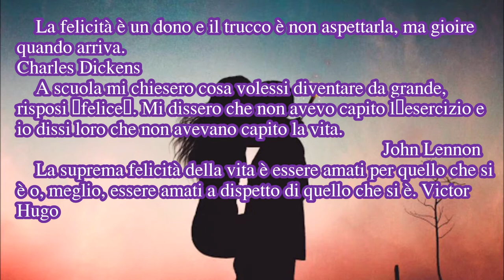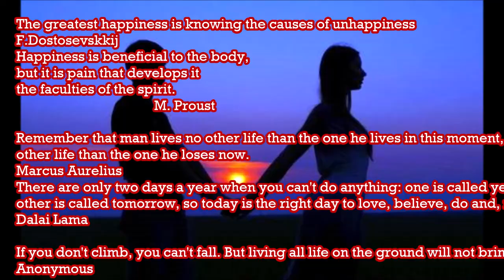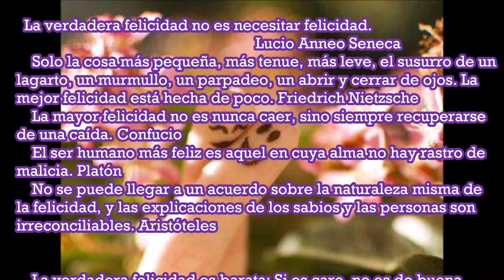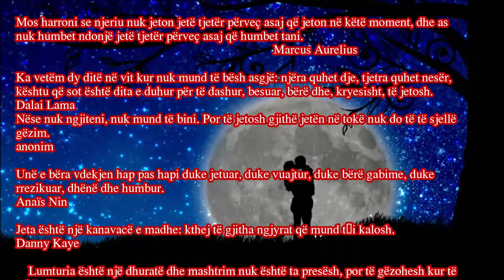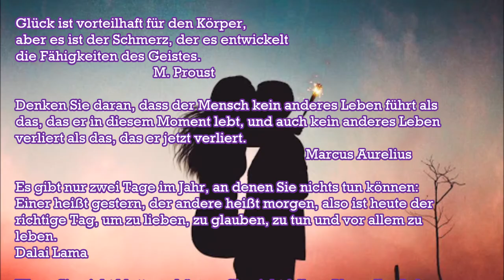AFORISMI SULLA FELICITA’ VIDEO NUMERO TRE.ITAL.ING,SPA,ALB,FRA,TED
AFORISMI SULLA FELICITA’ VIDEO NUMERO TRE
Italiano,Inglese.Spagnolo,Albanese,Francese,Tedesco

È felice quell’uomo che non conosce che non conosce altro
 bene più grande di quello che lui stesso
è in grado di procurarsi.
                                             Seneca

I fortunati prendono dunque per un gladiatore che debba morire
Con grazia sotto i loro occhi
j.w.goethe
La felicità è materiale riposa sempre sulle cifre,
Aristotile

La più grande felicità è conoscere le cause dell’infelicità
F.Dostosevskkij
La felicità è benefica al corpo,
ma è il dolore quello che lo sviluppa
le facoltà dello spirito.
                                       M. Proust

Ricordati che l’uomo non vive altra vita che quella che vive in questo momento, né perde altra vita che quella che perde adesso.
                                                                                  Marco Aurelio

Ci sono solo due giorni all’anno in cui non puoi fare niente: uno si chiama ieri, l’altro si chiama domani, perciò oggi è il giorno giusto per amare, credere, fare e, principalmente, vivere.
Dalai Lama

Se non ti arrampichi, non puoi cadere. Ma vivere tutta la vita sul terreno non ti darà gioia.
Anonimo

Ho fatto indietreggiare la morte a furia di vivere, soffrire, sbagliare, rischiare, dare e perdere.
Anaïs Nin

La vita è un’enorme tela: rovescia su di essa tutti i colori che puoi.
Danny Kaye

    La felicità è un dono e il trucco è non aspettarla, ma gioire quando arriva.
                                                                                                             Charles Dickens
    A scuola mi chiesero cosa volessi diventare da grande, risposi “felice”. Mi dissero che non avevo capito l’esercizio e io dissi loro che non avevano capito la vita.
                                                                              John Lennon
    La suprema felicità della vita è essere amati per quello che si è o, meglio, essere amati a dispetto di quello che si è. Victor Hugo
    I tre grandi elementi essenziali alla felicità in questa vita sono qualcosa da fare, qualcosa da amare, e qualcosa da sperare. Joseph Addison
    Cercare la felicità in questa vita, ecco il vero spirito di rivolta.
                                                                                       Henrik Ibsen

    La vera felicità è non aver bisogno di felicità.
                                                             Lucio Anneo Seneca
    Proprio la cosa più piccola, più sommessa, più lieve, il fruscio di una lucertola, un soffio, un guizzo, uno sbatter di occhi. Di poco è fatta la miglior felicità. Friedrich Nietzsche
    La felicità più grande non sta nel non cadere mai, ma nel risollevarsi sempre dopo una caduta. Confucio
    L’essere umano più felice è quello nel cui animo non vi è alcuna traccia di cattiveria. Platone
    Sulla natura stessa della felicità non si riesce a trovare un accordo, e le spiegazioni dei saggi e del popolo sono inconciliabili. Aristotele

    La vera felicità costa poco; se è cara, non è di buona qualità.
                                                                  François-René de Chateaubriand
    La felicità è conoscere e meravigliarsi.
                                                  Jacques Cousteau
    La felicità sta nel conoscere i propri limiti ed amarli. Romain Rolland
    La felicità è un percorso, non una destinazione. Madre Teresa di Calcutta
    Nulla è più inabitabile di un posto dove siamo stati felici.
                                                                                      Cesare Pavese

    La vita non è altro che un brutto quarto d’ora, composto da attimi squisiti.
Oscar Wilde
    Il denaro non dà la felicità. Figuriamoci la miseria.
                                                                               Woody Allen
    Alcuni portano la felicità ovunque vadano. Altri quando se ne vanno. Oscar Wilde
    La felicità non è altro che avere una salute di ferro e una memoria corta.
                                                                                                                 Albert Schweitzer
    Quando salti di gioia, attento che nessuno ti porti via il terreno da sotto i piedi.
Stanislaw Jerzy Le

    Io ti  amo,  tu  mi   ami ,    questo è ciò che vuole il mio cuore; tu mi ami, io ti amo, questa è la vera felicità.
 Marie-Jeanne Roland de la Platière
    C’è solo una felicità nella vita: amare ed essere amati.
 George Sand
    La felicità è amore, nient’altro. Felice è chi sa amare. Hermann Hesse
    Regole per essere felici: qualcosa da fare, qualcuno da amare, qualcosa in cui sperare. Immanuel Kant
    Saremo felici o saremo tristi, che importa? Saremo l’uno accanto all’altra. E questo deve essere, questo è l’essenziale. Gabriele D’Annunzio
VIDEO REALIZZATO DA VINCENZO DE CARO